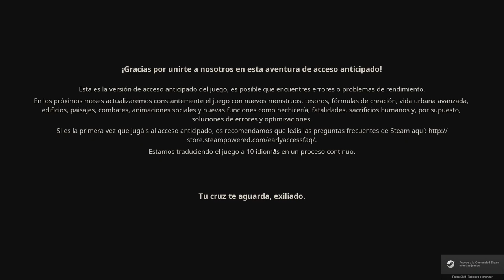Conan Exiles #10 - ¿Problemas con mods? - Gameplay español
¿Téneis problemas para meteros en servidor de Conan exiles con mods?

La máquina que utilizo actualmente es:
32 GB (RAM) y una GeForce GTX 750 Ti